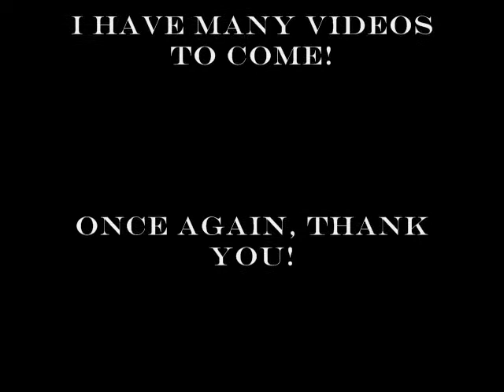Kalmah-Moon of My Nights Drum Cover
Hater, what do you know about Melodic Finnish Death Metal? I had problems with the mic picking everything up due to the fact that I moved my kit into a new room that's not near my recording PC. Whatever, Enjoy!
Cheers!

All original music is credited to Kalmah, Wintersun and their respective labels.